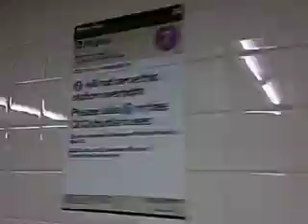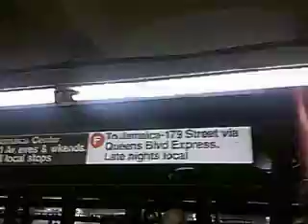Large Subway Connections Episode 2: Court Square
Getting from the 7 platforms to the E/M (F instead of M August 2023-March 2024) platforms

Useful for connections to/from the G train as well